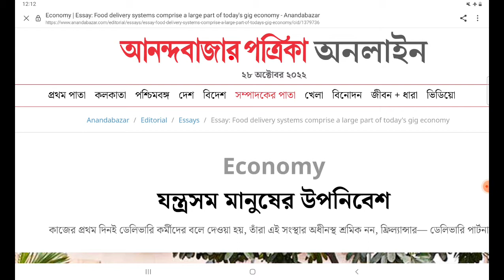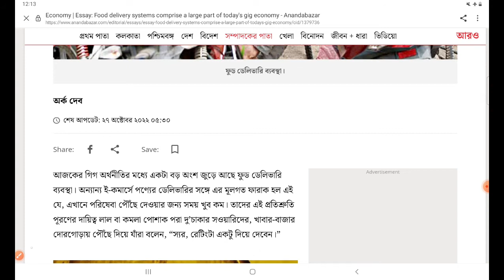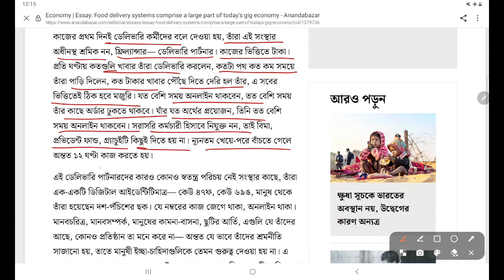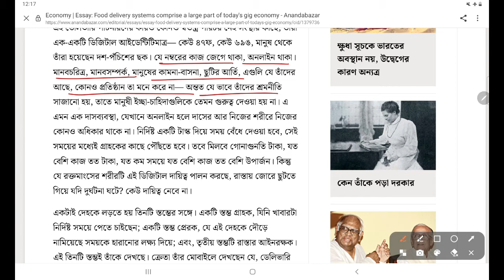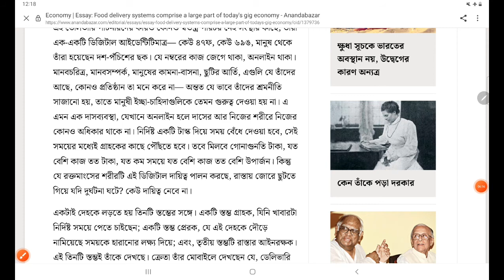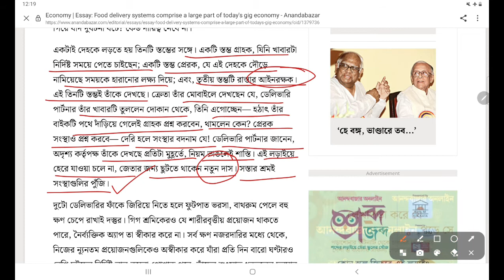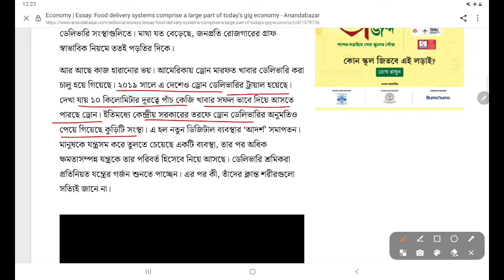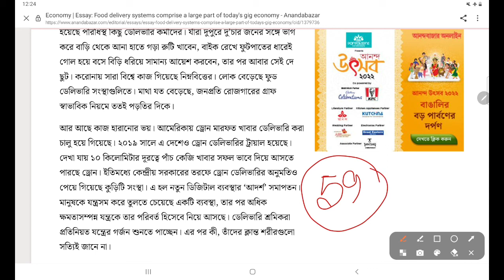যন্ত্রসম মানুষের উপনিবেশ // Descriptive Bengali for WBCS //